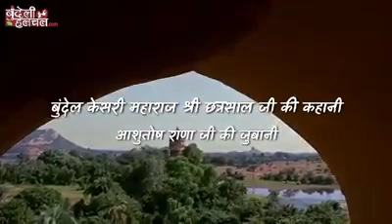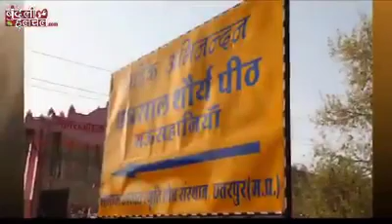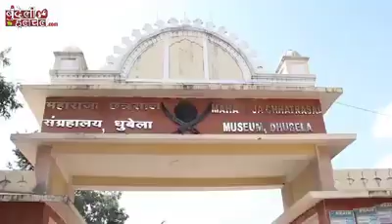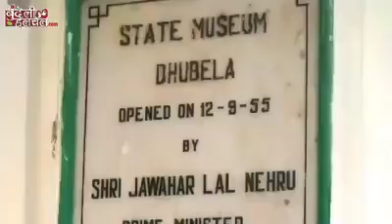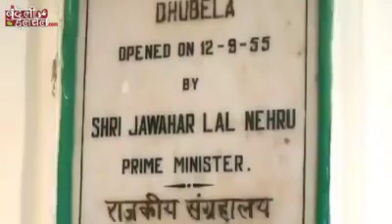हमारे बुंदेलखंड का इतिहास भाषा: बुंदेली राज्य स्थापना: 914 AD Location: उत्तर प्रदेश, मध्य प्रदेश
बुन्देलखण्ड मध्य भारत का एक प्राचीन क्षेत्र है।इसका प्राचीन नाम जेजाकभुक्ति है. इसका विस्तार उत्तर प्रदेश तथा मध्य प्रदेश में भी है। बुंदेली इस क्षेत्र की मुख्य बोली है। भौगोलिक और सांस्‍कृतिक विविधताओं के बावजूद बुंदेलखंड में जो एकता और समरसता है, उसके कारण यह क्षेत्र अपने आप में सबसे अनूठा बन पड़ता है।

भाषा: बुंदेली

राज्य स्थापना: 914 AD

Location: उत्तर प्रदेश, मध्य प्रदेश